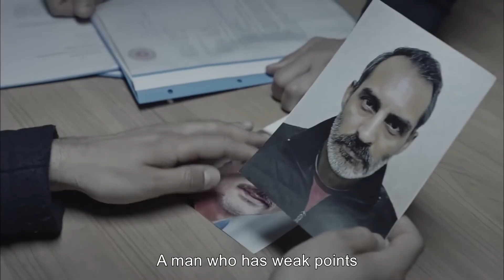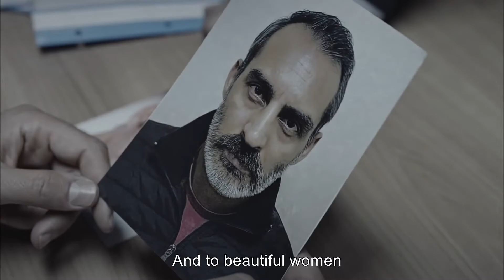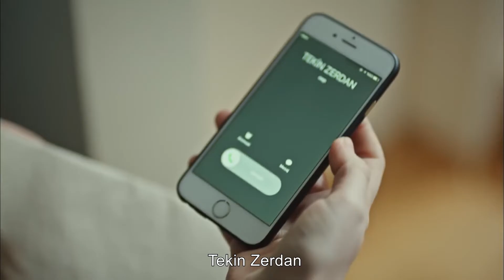Eternal Episode 39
Gülperi, Çalıkuşu and many more series of TIMS&B Productions, which had taken on the production of  internationally critally acclaimed Turkish TV series, are on this channel.

The series "Until I Die" brings together Engin Akyürek and Fahriye Evcen, which is preparing to bring together the stories of people whose lives change in one day, where love, betrayal, conscience, justice and revenge are intertwined.

11 years ago, when Dağhan was a young doctoral candidate, he was found guilty of killing the father (Sezai) of the woman he loved and about to marry (Beril), and was imprisoned. The event is, of course, a conspiracy. Ender, who is in love with Beril, arranged this conspiracy; He got rid of Sezai, who knew a big secret about himself, and also got Beril. The person who gets Dağhan out of prison is the young and beautiful Selvi, a new lawyer and this case is her first case. Selvi found evidence that escaped everyone's notice, persuaded Dağhan to reopen this case, and eventually got Dağhan free. This will be the beginning of everything.